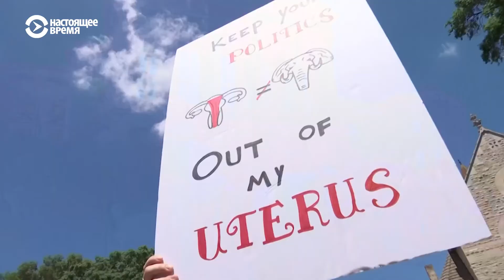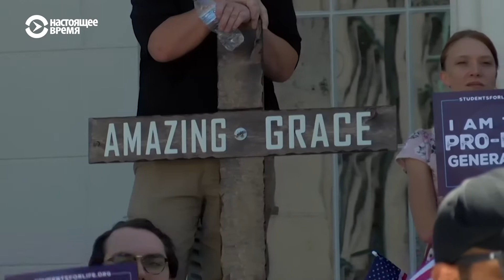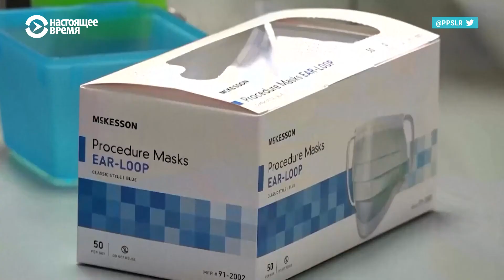Луизиана стала пятым штатом в США, который запретил аборты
Аборты запрещены на сроке позднее шести недель